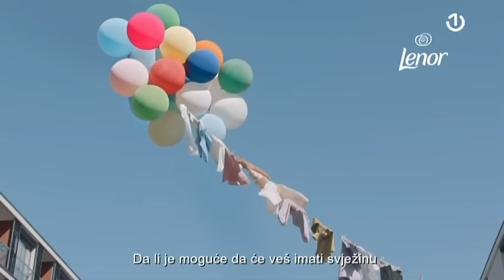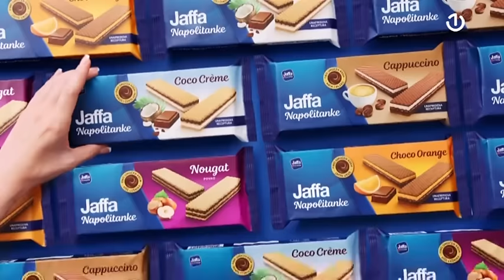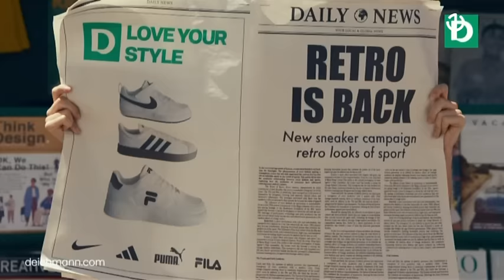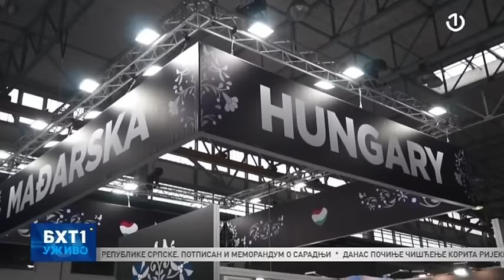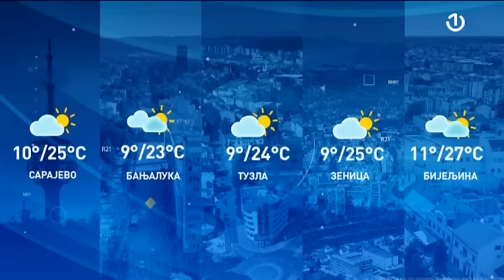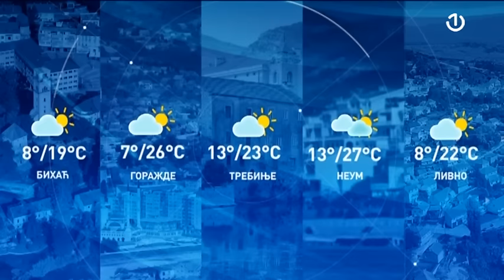BHT1 Uživo - 09.04.2024.